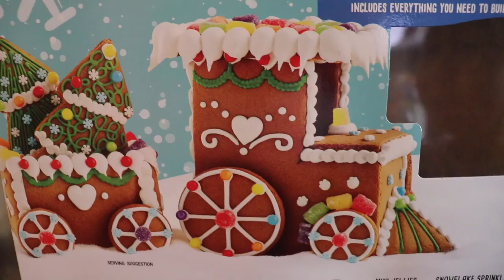LET'S BUILD A SNOWMAN w/Emely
LET'S BUILD A SNOWMAN